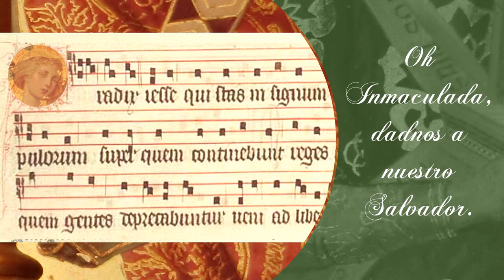Oh Radix Jesse